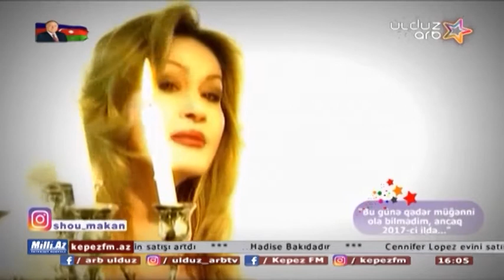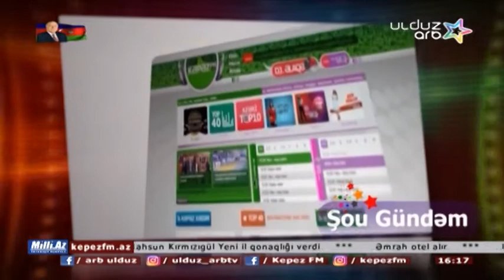Şou Məkan - 01.01.2017 (ARB ULDUZ)